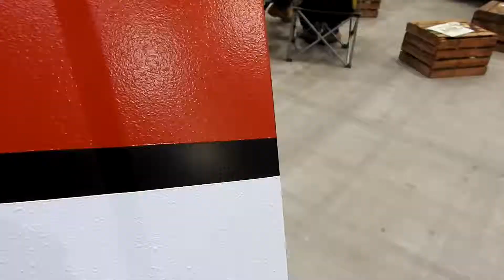OFF-ROAD SHOW 2017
Zapraszam na, krótką relacje z Warszawskich targów OFF-ROAD SHOW 2017